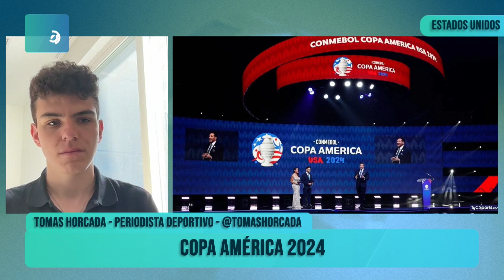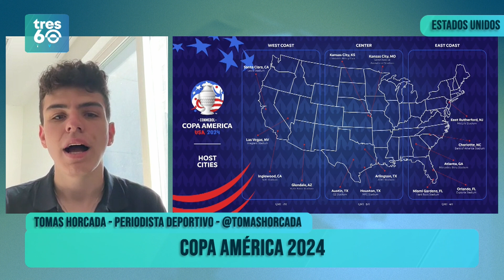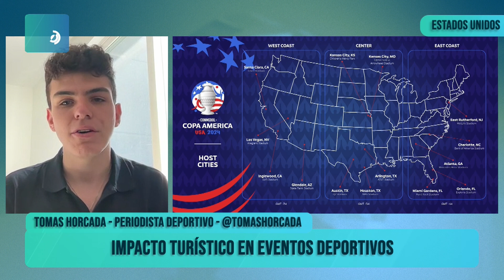✅Tomas Horcada - Copa América 2024